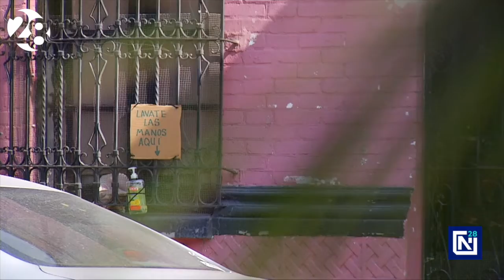Ayuda matrimonio a mantener higiene por COVID-19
Doña Lidia y Don Sergio siempre han destacado por su generosidad en el Barrio Medalla Milagrosa, del Centro de Monterrey. Este matrimonio optó por brindar un poco de ayuda a fin de que quienes pasen por la calle mantengan la higiene de sus manos en esta crisis sanitaria.
Quizá parezca un gesto muy sencillo, pero sin duda es una acción que podría salvar una vida.